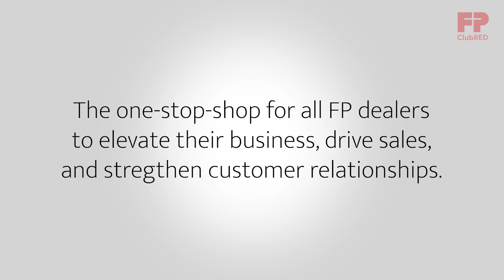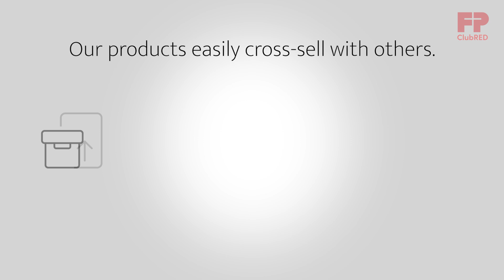Welcome to ClubRED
The ClubRED dealer portal is your new "Hub" for all FP sales and marketing resources, as well as the latest updates on FP programs and promotions. You can also find the technical documents and support you need to help your customers.